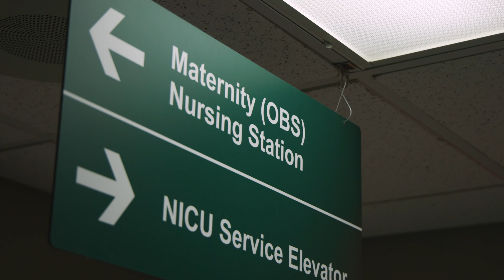USask Enhanced Surgical Skills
The goal of the Enhanced Surgical Skills training program is to provide enhanced general surgical and obstetrical skills to a family physician or other non-surgeon physician.

The principal focus is to train a competent physician allowing them to safely provide surgical care in low resource environments. Our program will produce well rounded physicians who are equipped to be local leaders and experts in obstetrics, surgery and procedural medicine.

The objectives for added competence in Enhanced Surgical Skills fall within the domains of the CFPC Skill Dimensions and the CANMEDS-FM roles. Our residents have certification in the College of Family Physicians of Canada and will be eligible for a Certificate of Added Competence in Enhanced Surgical Skills.